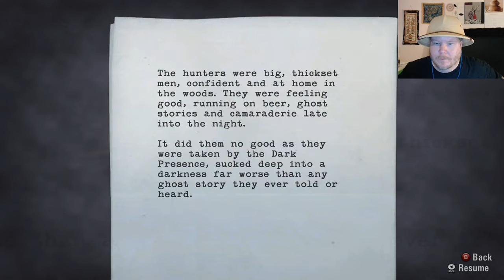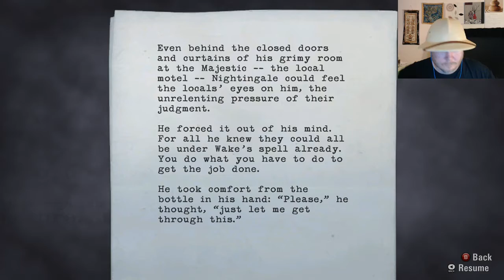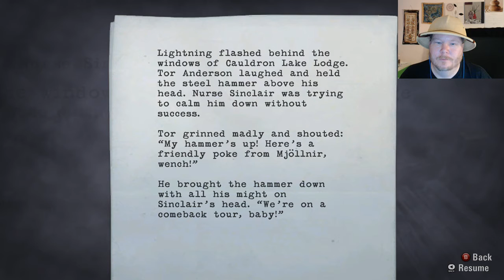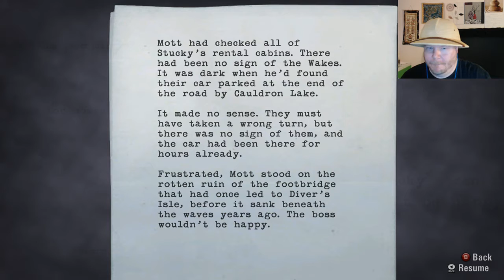Alan Wake Pt10 - Tom Tom Tom Tom Tom Tom Tom Tom